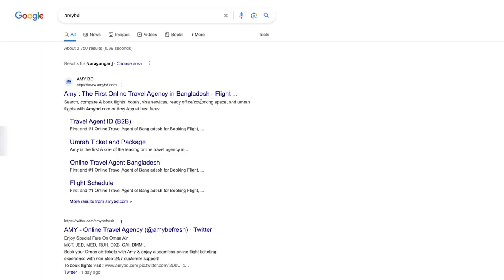Sarah Resort - Gazipur | AmyBD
This upscale resort offers indoor and outdoor games for both children and adults including large activity fields such as Football and Cricket. We have also a futsal where guests can play Lawn Tennis, Badminton, Basketball, and Volleyball. Apart from this, we have Billiard, Table Tennis, and Archery. Cycling / Tandem-Cycling / Triplet-Cycling, Boating, Kids Electric-Motorcycle & Car. Gyms, 9D movies, Water Sports, and so on.

⭐⭐USE INTRODUCER CODE 1234 FOR NEW REGISTRATION⭐⭐